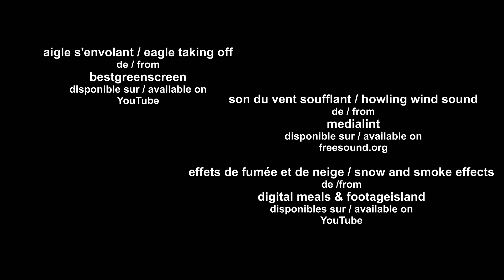SNOWY SUNSET - NEIGE D'UN SOLEIL COUCHANT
Juste ce que dit le titre : un soleil couchant, de la neige et un piano romantique, ou nostalgique, selon votre humeur... ;-)
Just what the title says : a setting sun, some snow and a romantic piano, or a nostalgic one, according to your mood... ;-)